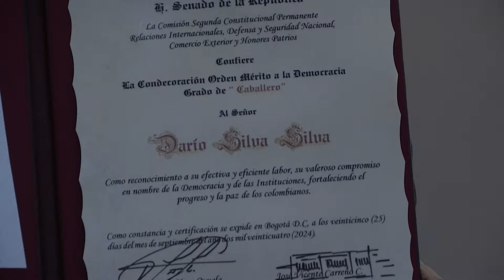CONDECORACIÓN ORDEN MÉRITO A LA DEMOCRACIA EN GRADO DE ‘CABALLERO’ AL PASTOR DARÍO SÍLVA-SÍLVA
El pastor Darío Silva Silva, fundador de Casa Sobre la Roca Iglesia Cristiana Integral, fue condecorado con la Orden del Congreso de Colombia, un reconocimiento a su destacada labor evangelizadora y social en el país. La distinción fue entregada por el segundo vicepresidente del Senado, Josué Alirio Barrera Rodríguez, quien destacó la incansable vocación de servicio del pastor a lo largo de su ministerio.
Este tipo de reconocimiento se otorga a ciudadanos que han demostrado un compromiso excepcional con el bienestar de la nación, y en el caso del pastor Darío Silva Silva, su contribución ha sido invaluable, no solo en el ámbito espiritual, sino también en el social, impactando positivamente la vida de miles de colombianos a través de iniciativas de ayuda y transformación comunitaria.